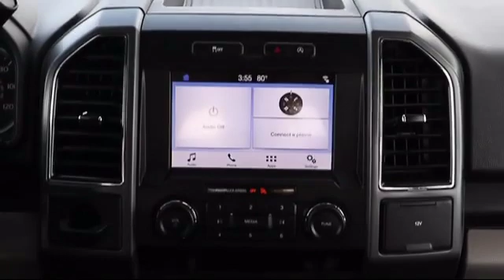2019 Ford F-150 SuperCrew XLT Tarpon Springs Anclote Holiday Trinity Palm Harbor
2019 Ford F-150 SuperCrew XLT Stock Number: OP11107 Vin:1FTEW1C52KFA64512.

41975 U.S. 19 North